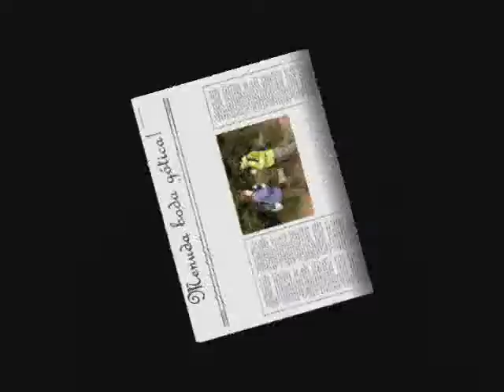Empollonas power ¡¡os quiero mucho!!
TRESENA al poder !!! Os quiero un monton xikas, muchas gracias por este añoooo/ curso, ha sido geniaaaaal! Cómo en 8 mess podems estar asi d unidas?? me encanta!No se como he podido encontrar unas lokas a las k se les vaya tan poko la acbeza...Que siga así los 2 años k nos kedan. y muxos más!Os kiero un montooon hormiguitassss!!

¡¡¡ EMPOLLONAS POWER !!!